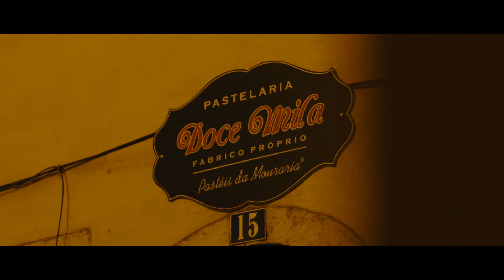Publicidade DoceMila Julho2020